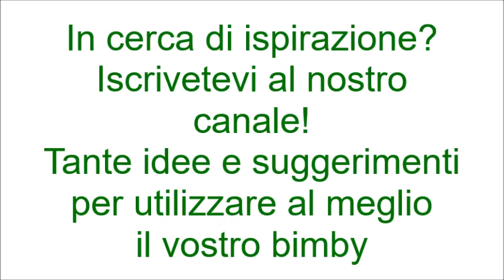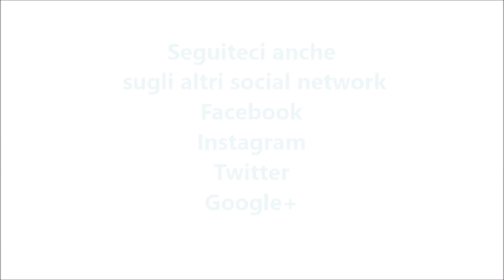Girasole rustico per bimby TM6 TM5 TM31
Per la pasta brisée
500gr di farina “00”
200 gr di strutto
140gr di acqua
1 pizzico di sale

300 g di spinaci
800 g di acqua
1 scalogno piccolo
20 g di olio e.v.o
300 g ricotta
200 g di provola
2 uova
40 g parmigiano
60 g pangrattato aromatizzato
sale, pepe e semi di sesamo q.b.